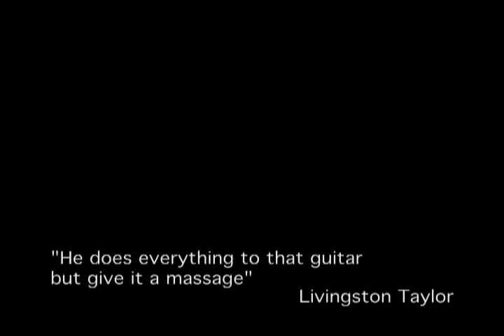Neil Jacobs.Vintage Promo Sampler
Neil Jacobs Promo Video featuring "Bolero", "American Gypsy", "Dajčevo", and "Gypsy Waltz" segments.